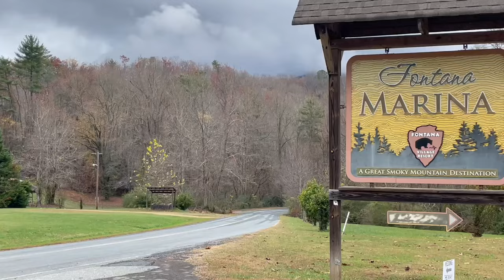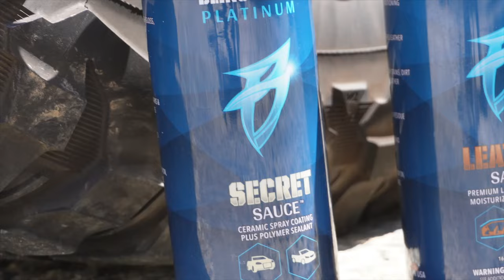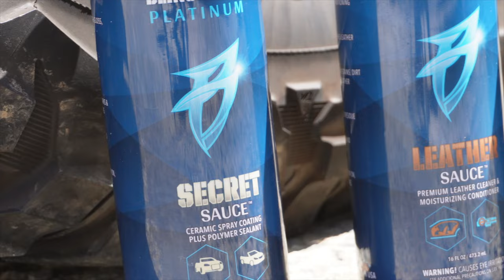Living In Tune With Nature 🌱 || Springtime in the Smoky Mountains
Spring showers bring May flowers, but that ain’t all. They also bring rapidly rising lake levels, busier work schedules, good opportunities to clean up and start fresh… Oh, and LOTS of shedded Akita fur. 🙃 Thanks for joining us for a week in the life on our floating cabin dream home in the Smokies.

Thanks for Keeping Afloat with us & hope y'all enjoy!

WAYS TO SUPPORT OUR SMALL (but mighty!) CHANNEL:
✅ Also free: Don't skip the ads on this video! Ads watched for longer than 30 seconds garner more youtube income for creators.
✅ Consider a donation of any amount: Monthly (as little as 75 cents per episode) / One-Time via PayPal / or, right here on Youtube via “Super Thanks” (under 3-dot menu by like/share buttons).

· Hungryroot (Healthy grocery delivery service) (**get $50 off a grocery order!!)